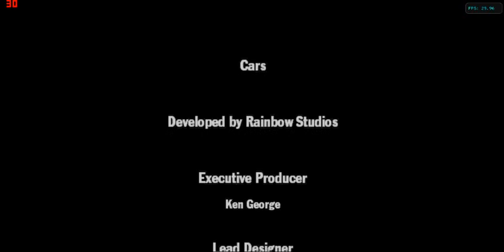Cars - Part 5 - Chapter 5 (Final)